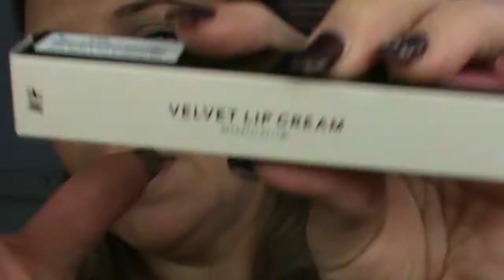VLOGMAS 3 ...COMPRAS EN H&M Y PRIMOR